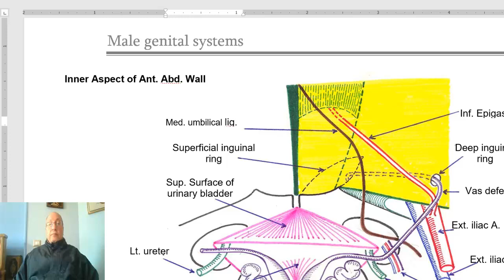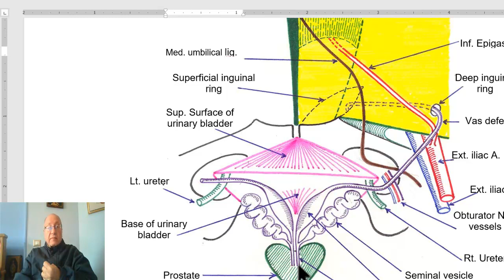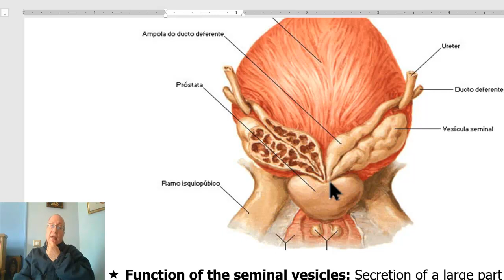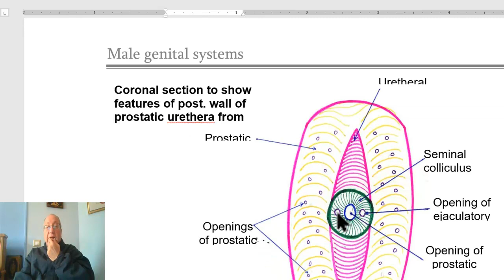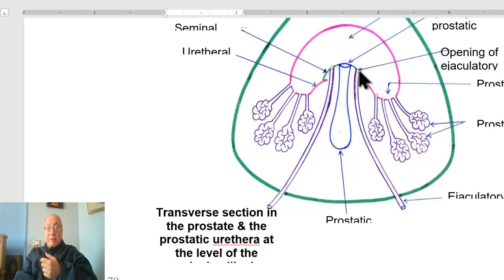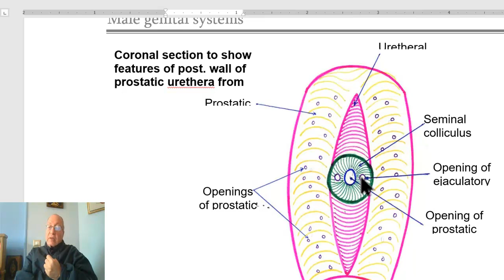Anatomy of male genital system in Arabic 2023 (Seminal vesicles and ejaculatoty duct), by Dr. Wahdan